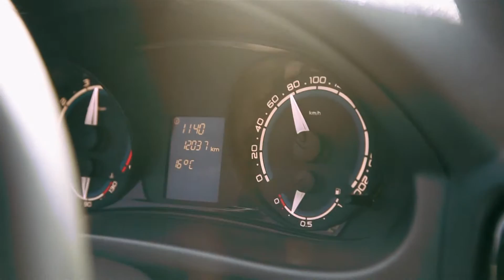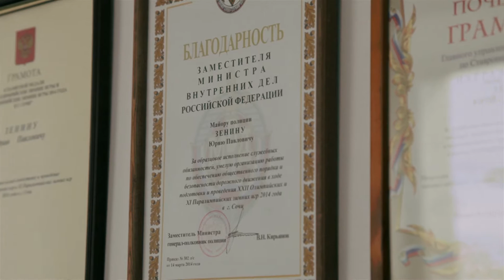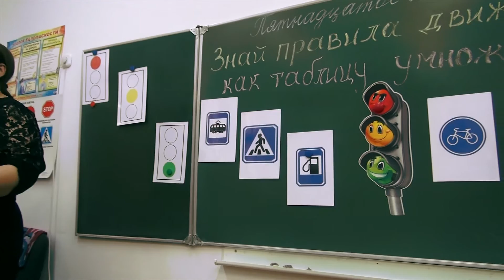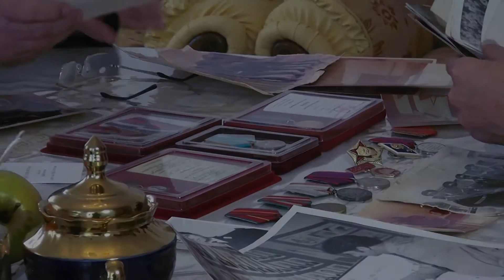Ингушетия. Видео проект "Дорога ценою в жизнь!"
Видеопроект реализован Ингуш Арт Студией совместно с ГИБДД Республики Ингушетия к 80-летию ГОСАВТОИНСПЕКЦИИ
Особая благодарность Бесаеву Магомеду за активное содействие в создании многих съемочных моментов, а также благодарим всех работников ГАИ за проявленную активность  в процессе съемки. От всего коллектива студии желаем порядка на дорогах, успехов в работе во благо Республики.